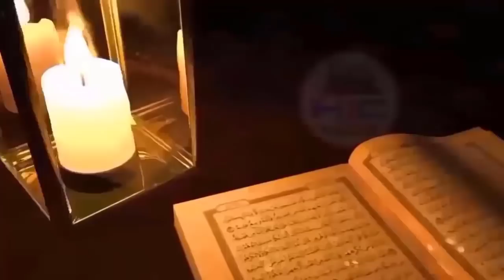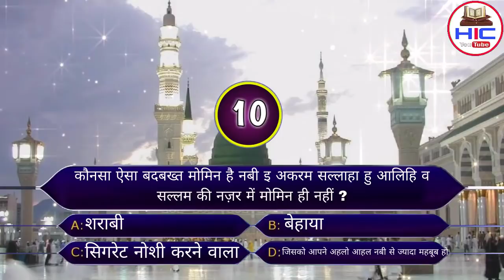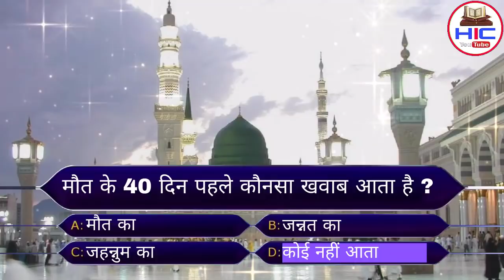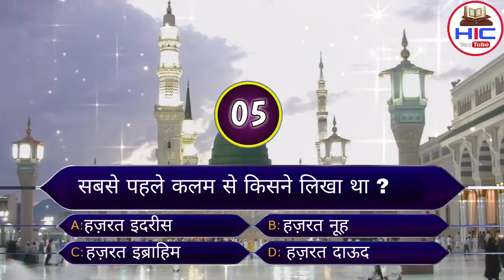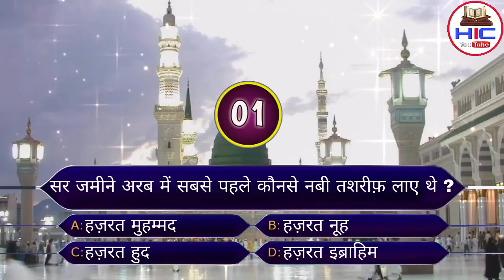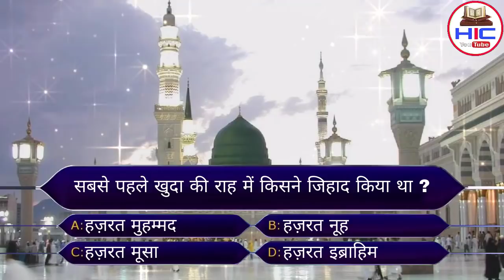HIC Islamic Quiz #2 - मौत से 40 दिन पहले कौन सा ख्वाब आता है ?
piyare dosto aaj phir hum apke samne kuch Islamic questions lekar hazir huye hain in sawalat se in Sha Allah apki Islamic knowledge me mazeed izafa ho jayega ye video har musalman ke liye bahut zaruri hai taki sabhi ko islamic jankari hasil ho jaye
to piyare dosto bahut hi piyari video hone wali hai aap logo se guzarish hai ki aap log is video ko aakhir tak zarur dekhe aur ho sake to apne dosto me bhi is video ko zarur share kre to chliye video dekhte hain